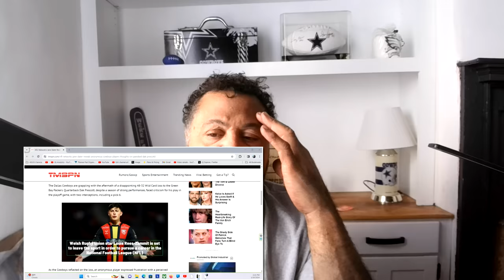Dak Prescott "Panicked" reports anonymous Cowboys player per Jane Slater